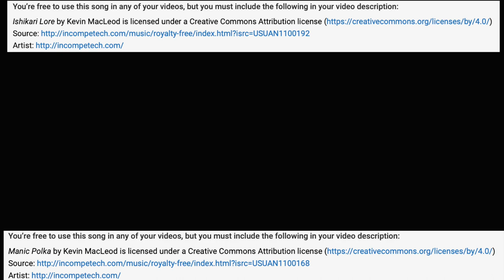Jack Goff's Tool Shed Advertisement ⚙️🔧 | Made by two teenagers | Comedic Short Film By Conner V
Have YOU Found The Secret YouTube Link Hidden Somewhere In The Video?
Remember too Like and Leave a Comment for Comment of the Day❗️

I hope you guys enjoyed this video! if so share this with your friends who might like this! I really like making videos and if this could become my career that would be a dream come true, and the only way that can happen is with you! Thanks

😶 More Movie Monday Coming Soon! 🎬🔥🎥👍😀

I've wanted to make a video like this for a while, lots of dirty jokes, violence, and high energy!
inspired by Season 3 Epidose 1 in Ash Vs Evil Dead, Is this version better or worse?

Satire, Comedy, Big Sale, Jack Goff, Jack Off, Team America, America, yeah,
movie by kids, immature film, South Park style, film by kids, Conner v, eagle, rope, rubber, short film, student movie, tool shed, diy tool shed, affordable tools, low prices, amateur ad, advertisement,
Conner v, Connor v, Connor mc, Sean B, carmel catholic, weatherman willie, CDN, puga,